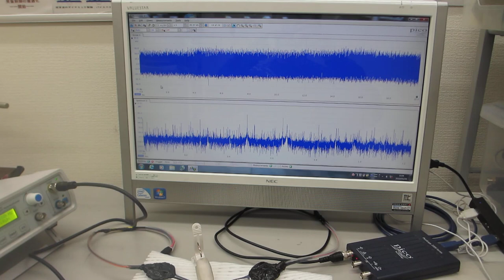超音波の送受信テスト－－オリジナル超音波プローブの伝搬特性の確認ーー（超音波システム研究所）